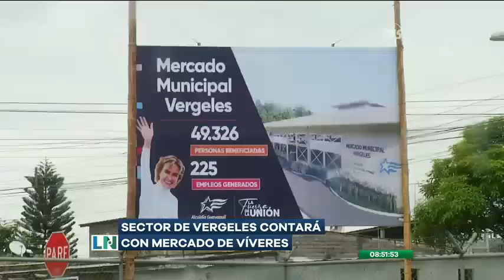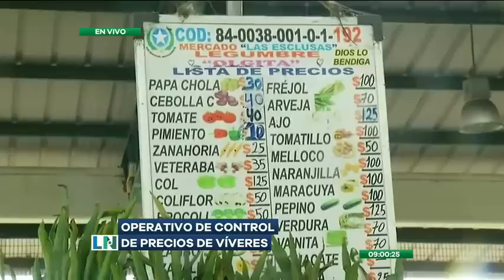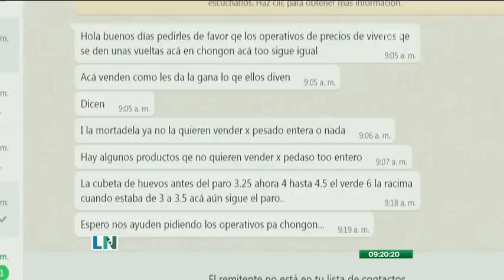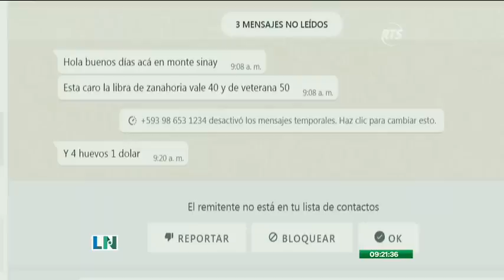La Noticia en la Comunidad - Programa del 5 de julio de 2022